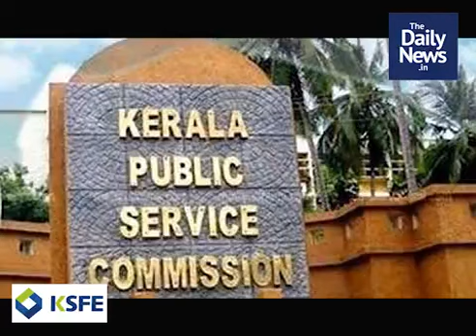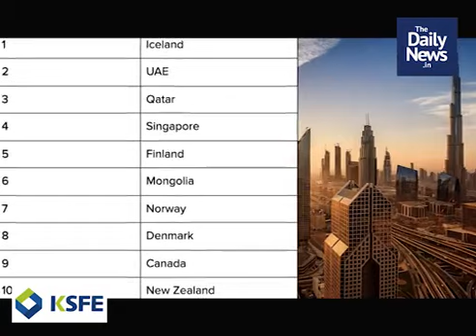സായാഹ്ന വാര്‍ത്തകള്‍ | ജൂലൈ 8